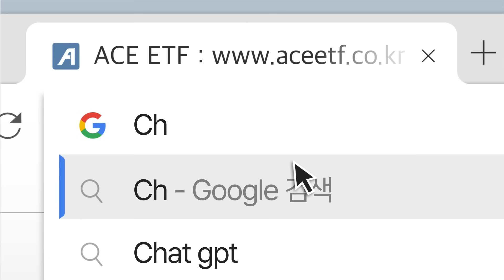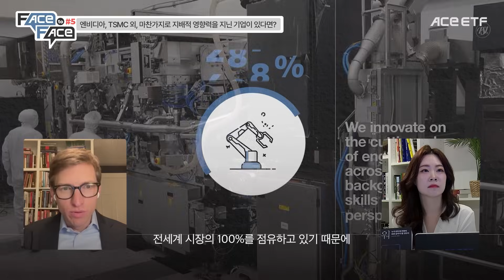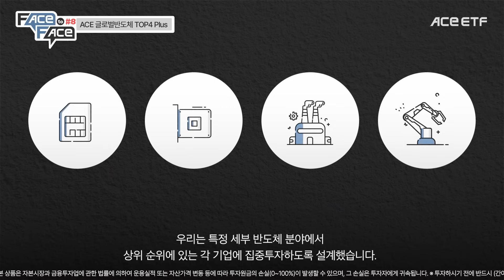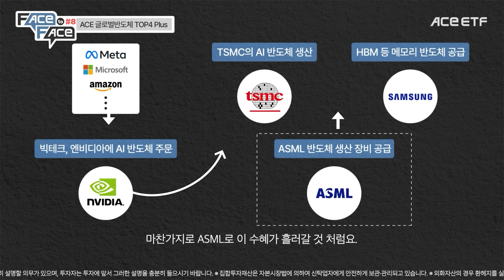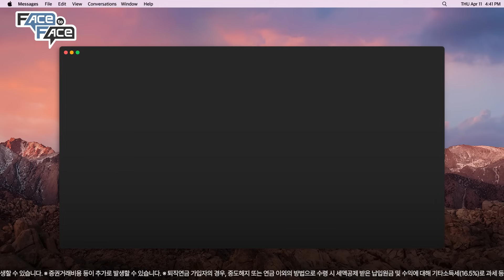[Ep. 2] 소수의 기업이 지배하는 반도체 산업, 어떻게 투자할까?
[EVENT] 반도체 ACE, 크리스밀러 영상 시청하고, 관심있는 반도체 ETF✨ 투표하세요! (~4/28)

📌이벤트 기간 : 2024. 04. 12(금) ~ 04. 28(일)
📌당첨자 발표 : 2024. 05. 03(금)
📌참여 방법 : 해당 영상 시청 후, ACE ETF에서 가장 관심있는 반도체 ETF에 투표하기 (*ACE ETF 카카오 채널 친구 추가 필수!)
📌경품 : 갤럭시북4 Pro(1명), '칩워' 서적(50명), 스타벅스 아메리카노(100명)

✨반도체에 진심인 ACE!✨
 💁🏻‍♂️ '칩워' 저자, 크리스 밀러(Chris Miller)와의 인터뷰를 공개합니다!👀

✨ACE ETF 반도체 투자가이드북 다운받기
✨ACE 글로벌반도체TOP4Plus 블로그 상품설명

00:19 기술 격차와 높은 진입 장벽이 각 선도 기업에 미치는 영향은?
02:00 엔비디아는 계속해서 왕좌를 유지할 것인가?
03:56 AMD는 NEXT 엔비디아가 될 수 있을까?
04:34 AI 반도체 경쟁에서 엔비디아와 다른 기업 간 기술적 격차는 얼마나 되는가?
05:46 엔비디아, TSMC 외, 마찬가지로 지배적 영향력을 지닌 기업이 있다면?
05:56 한국 기업의 업계 내 경쟁력을 평가한다면?
06:31 현재의 독점적 지위가 새로운 기업에 의해 쉽게 도전 받을 가능성은 없는가?
07:02 ACE 글로벌반도체 TOP4 Plus

※ 본 자료는 상품이해를 돕기 위해 작성된 자료입니다. ※ 본 자료 중 예측 및 전망에 관한 자료는 참고자료이며 향후의 결과를 보증하는 것은 아닙니다. ※ 본 자료에는 일부 주관적인 견해가 포함되어 있을 수 있으며, 상기 인터뷰 내용은 당사의 입장과 다를 수 있습니다.
한국투자신탁운용 준법감시인 심사필 제 25-674호(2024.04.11~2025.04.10)